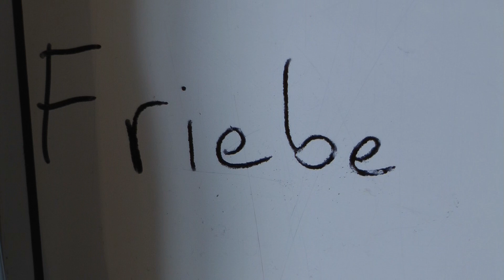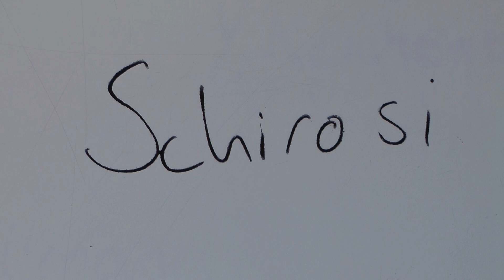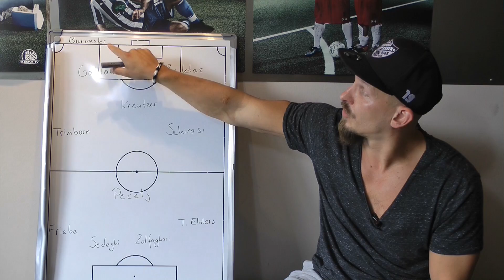Die Traumelf von Marcel Plewka (FC Teutonia 05) | ELBKICK.TV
Ein Team voller Maschinen

Für den Sturmtank der Teutonen Marcel Plewka gehören diese 11 Kanditaten zu seiner absoluten Traumelf.